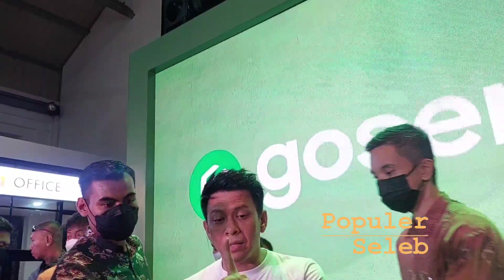ARIEL NOAH DI KONSER INTERNASIONAL BUNGA CITRA LESTARI, INI BOCORANNYA.